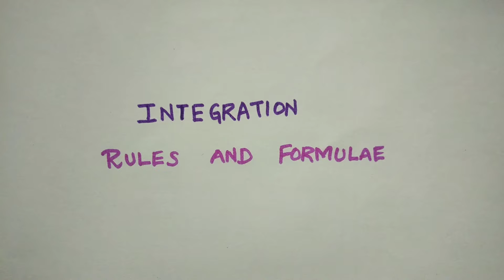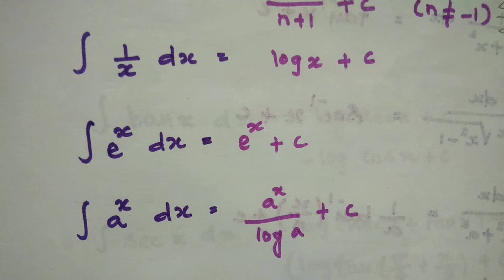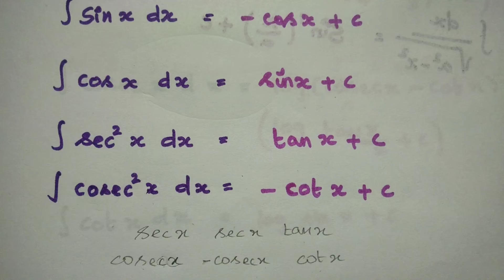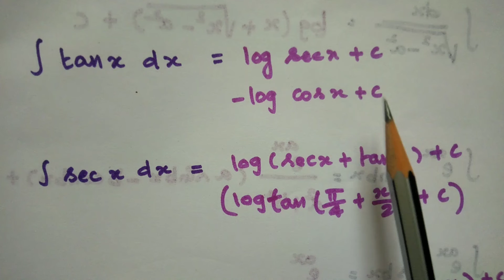Integration | Rules and Formulae | Easy Tricks to Memorize | In Tamil | Integral Calculus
In this video I have explained the integration Rules and Formulae
With easy tricks

Usefull for B.Sc Maths students